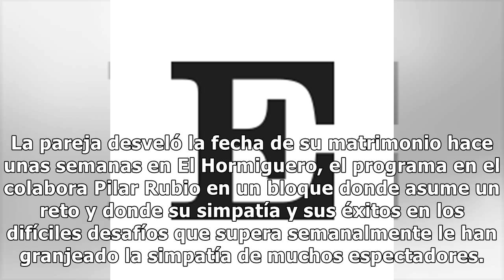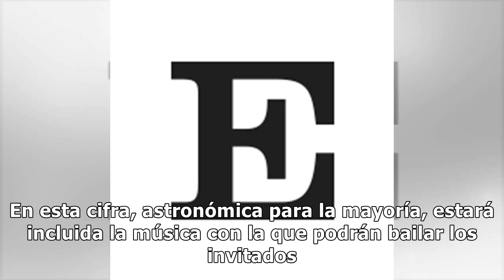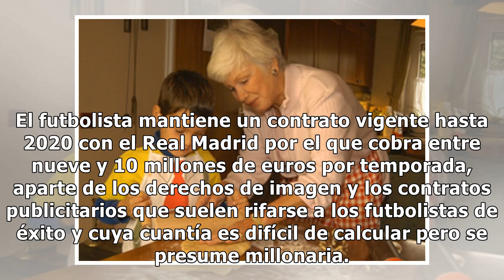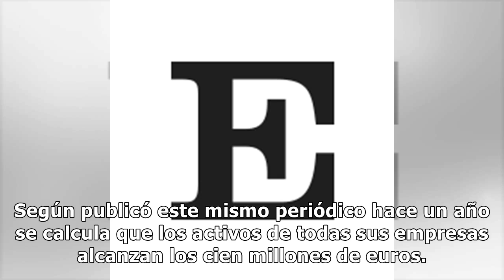La vida de lujo de Sergio Ramos incluye nueva casa y boda con estrellas del rock